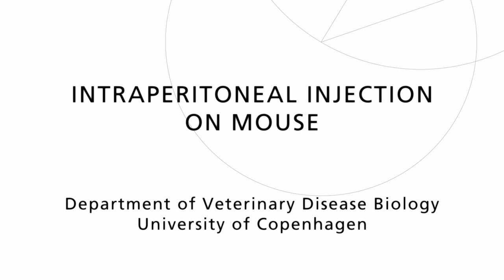IP On Mouse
Videoproduction of a veterinary procedure at the Department of Veterinary Disease Biology, University of Copenhagen.